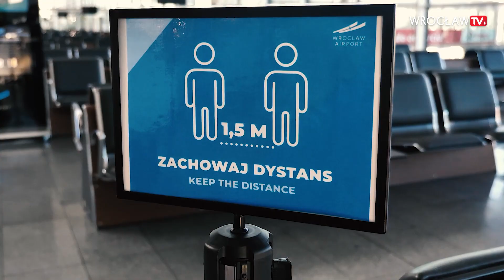Gdzie na wakacje z wrocławskiego lotniska? | Wrocław TV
Państwa Europy luzują obostrzenia, a linie lotnicze wznawiają połączenia. Siatka połączeń z Wrocławia to obecnie ponad 50 kierunków oferowanych przez tanie linie lotnicze, przewoźników sieciowych i biura podróży. Z Portu Lotniczego Wrocław można już latać do Grecji, Hiszpanii, Egiptu i Turcji, a loty w nowych kierunkach mają niedługo ruszyć. Dokąd?